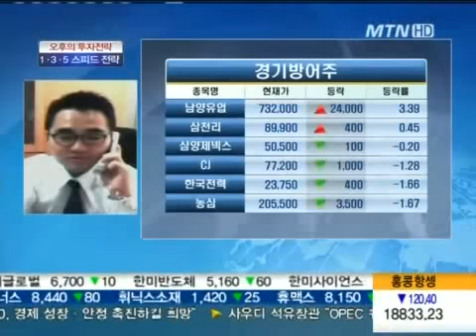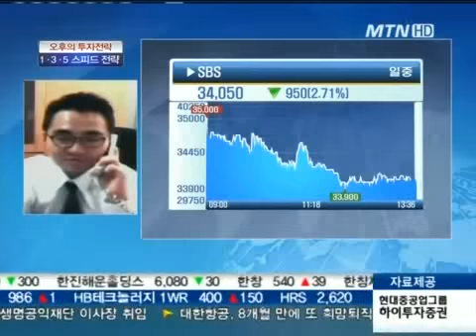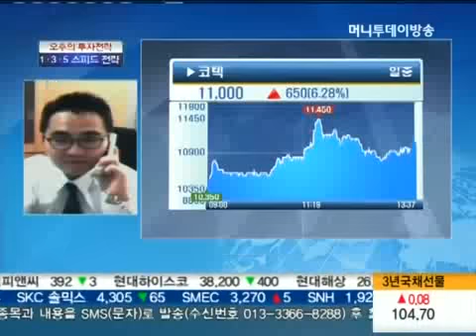코텍, 특수모니터 시장 성장 수혜주